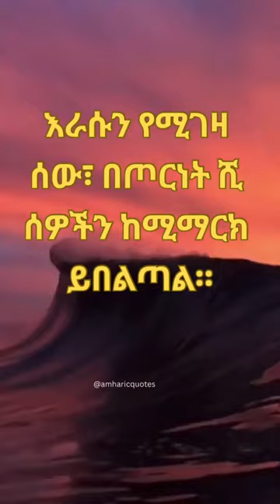Ethiopian Amharic Motivational Quotes | Amharic Inspiration Quotes 😇💪💪🏿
ewunetun,speak the truth,abel birhanu,hope music

dink lejoch, donkey tube,ebs tv,ethiopia, ethiopian movie, ethiopian